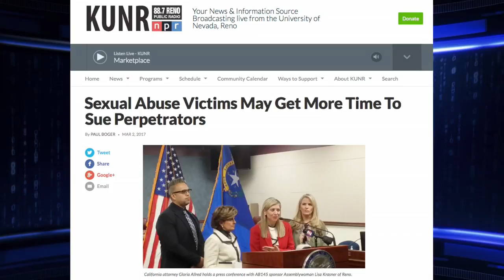Charter Local Edition with NV State Assemblywoman Lisa Krasner (R)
DescriptionCharter Local Edition Host Brad Pomerance interviews NV State Assemblywoman Lisa Krasner about joining the NV Assembly and the statute of limitations for rape – both criminal and civil.